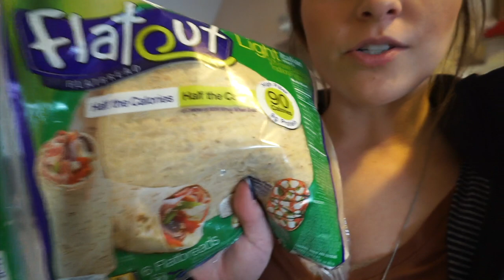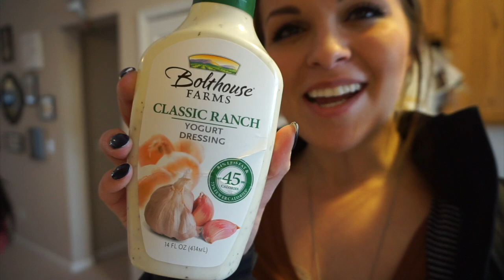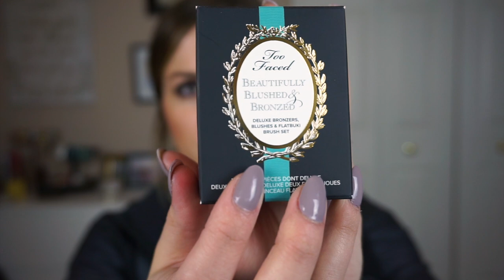Carb Cycling? + Sephora Haul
Hey guys! I'm going to try to start writing a little blurb here about my videos so you know what you're about to watch!

This is just a few of the things I want to work on this  year, and it's hard for a non-gutsy person to put her foot down and say "this is how it's gonna be!" but I'm doing my best. Life is too short to let people's opinions determine how you live your life!